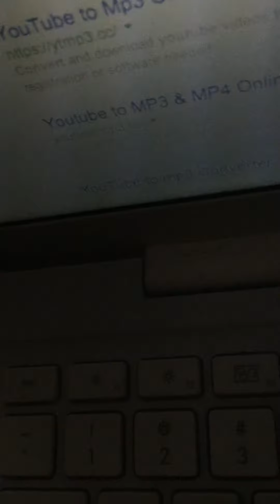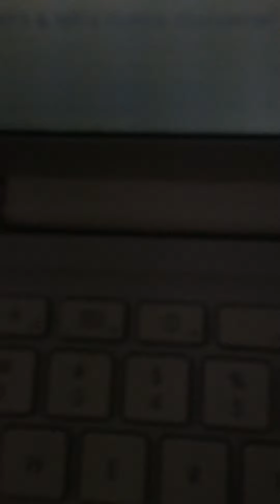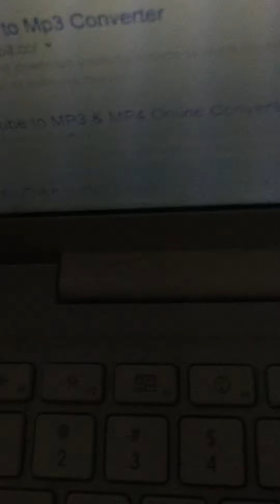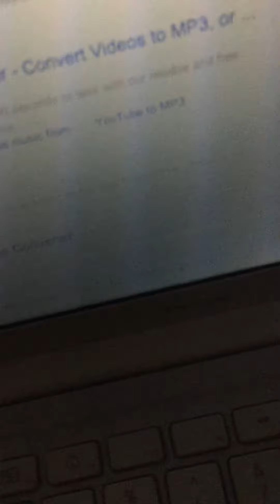Monica so gone freestyle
So gone Monica challenge